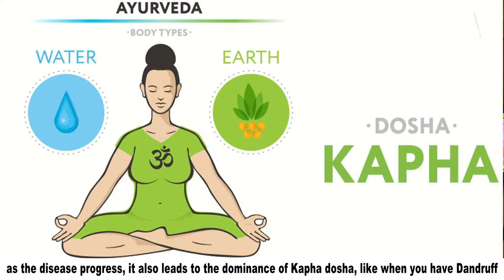Home Remedies & Unique Ayurvedic treatment for Psoriasis | सोराईसिस से निजात पाइए | Dr. Naveen Arya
Ayurveda is an ancient, holistic form of treatment that originated in northern India. It’s based on the premise that good health depends on a healthy body, mind, and spirit.

It relies heavily on herbal remedies and living a healthy lifestyle, which includes:
Healthy diet
Exercise such as yoga
Meditation
Detoxification

Ayurveda believes that every person has a distinct energy pattern made of three types of energies. These energies are known as doshas, and they include:

Vata energy, which controls bodily functions
Pitta energy, which controls metabolic functions
Kapha energy, which controls growth in the body

Ayurveda believes that if your doshas are out of balance, you may feel stressed or become sick. The goal of Ayurveda is to keep your doshas balanced for optimal health.

Psoriasis is an inflammatory condition that affects the skin, causing the excessive and rapid growth of skin cells. It can lead to the formation of thick, scaly plaques.

In this Video, Dr. Naveen Arya from Ayurveda Yogasram will be guiding us A to Z about Psoriasis, its Causes, Symptoms & How we can prevent & treat it from the Root Cause...

If you want to know any more details or have in doubts regarding it,